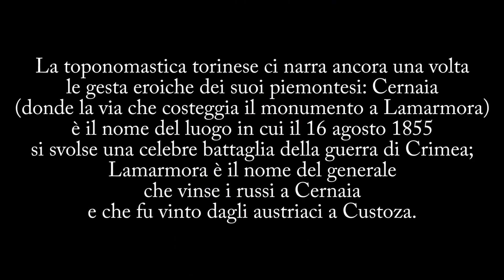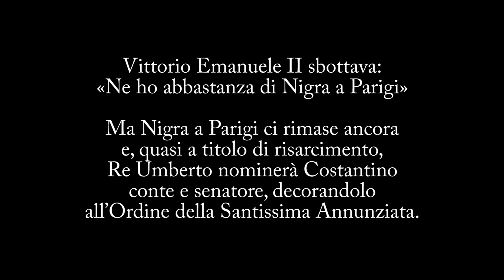Costantino Nigra (11)